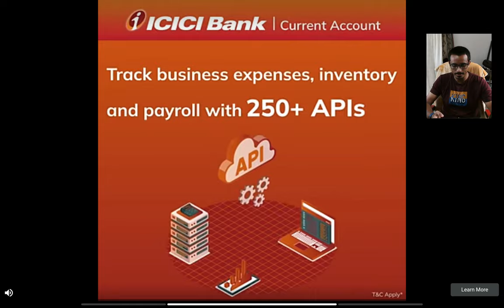Not Tendulkar : Sachin Saga Pro Cricket - Global launch - Legends Journey Ep 1 First Look Gameplay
Most awaited Sachin Saga new game is launched globally, but is it as good as the first one ? is it really giving you the chance to be The god of cricket?